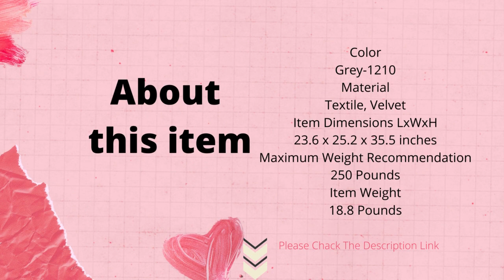Best J&L Furniture Modern Design Velvet smart Desk Chair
Package Contents:
1 x Chair Seat
1 x Gas lift
1 x Mechanism
1 x Metal Base
5 x Cater
1 x Hardware Fitting Bag
1 x Manual Instructions

Chair Feature:
·Velvet material offers the chair soft touching.
·Slightly tilt function easy to achieve by handle control
·The cute office chair is not only used in a home office but also dresser table,computer room, and task workplace. It is also very suitable for girls and lady.

Easy to Assemble:
Detailed assembly instructions and accessories come together in one box. And the instruction is simple to follow, the chair is easy to assemble without any help.

Warranty Information:
1. Our velvet chairs have a 1-year warranty.
2. Both return and replacement are supported from the date you buy the chairs and within 30 days. In addition, we will bear the shipping fee of return or replacement caused by a quality problem within this period.
3. We will be much grateful for you to take good care of the cartons and other packing materials after receiving the chair, because we require all returns disassembled and packed with their original carton, thank you!

After-sales Service:
We know deeply that for the customers after-sale services are the key point to the success of every item, so please feel free to let us know if there are any issues, questions, or concerns. We would love to hear from you and are committed to your total satisfaction all the time. Please rest assured to buy.

There will be a little color difference between the real object and the image, which is unavoidable due to display and light. Thank you very much for your understanding.